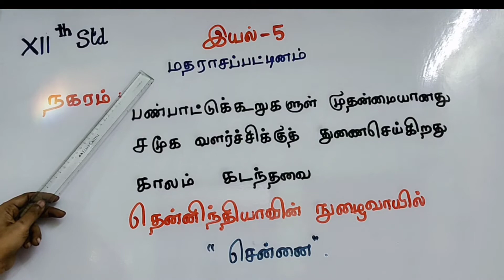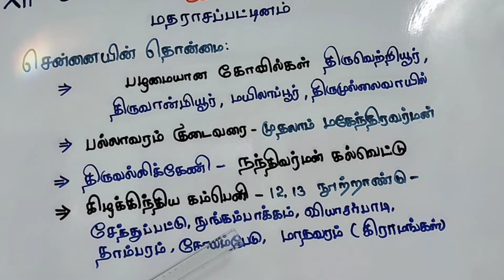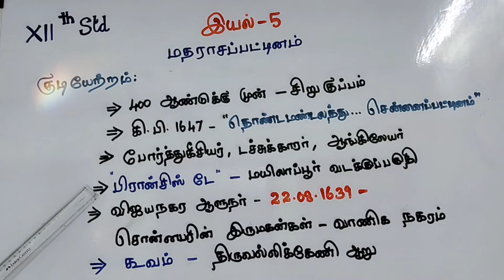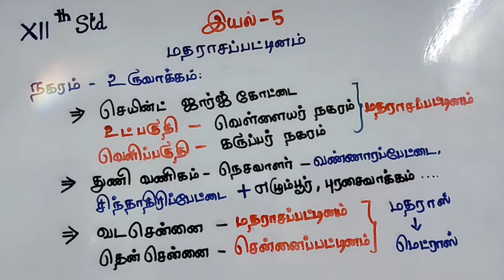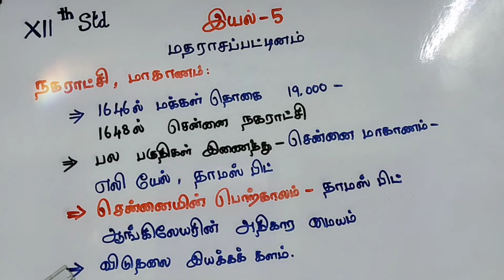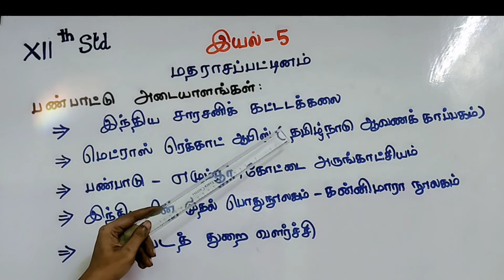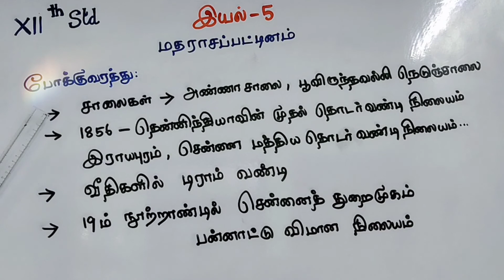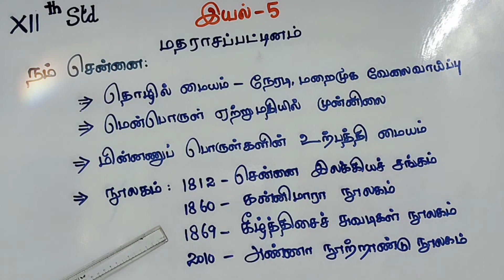Std-12 இயல்-5 மதராசப்பட்டினம்